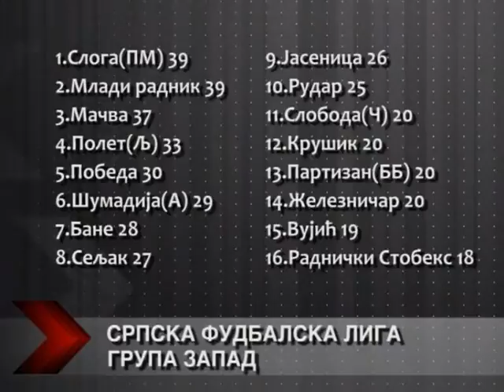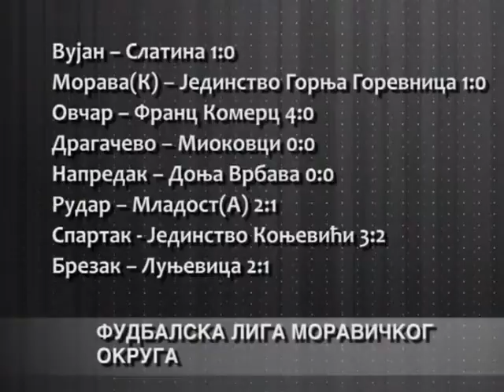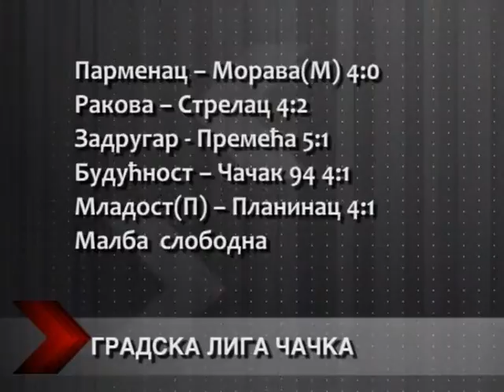Mo sport 17. 04. 2013.